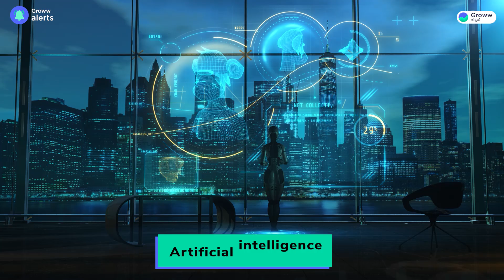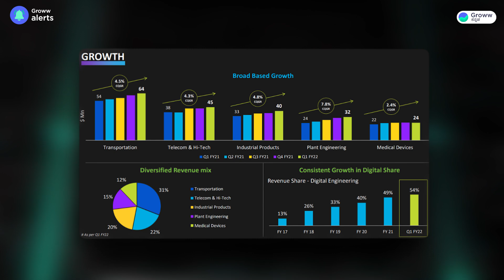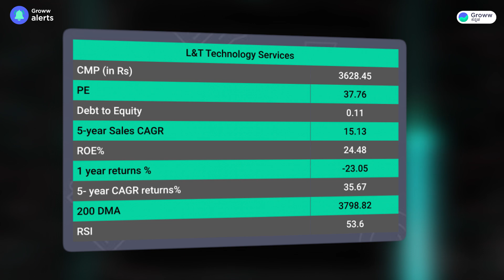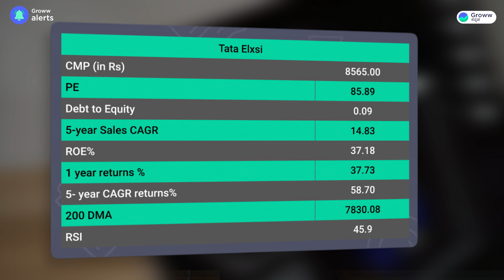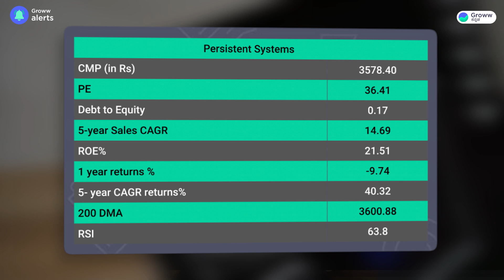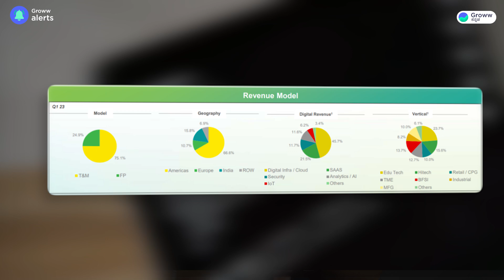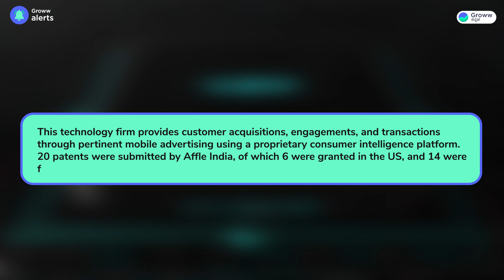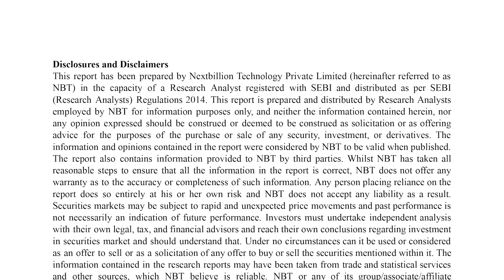Top 5 Artificial intelligence Stocks in India | Stocks In Kannada | Stock Market Kannada | AI Stocks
Top 5 Artificial intelligence Stocks in India | Top stocks Kannada | Stock Market Kannada